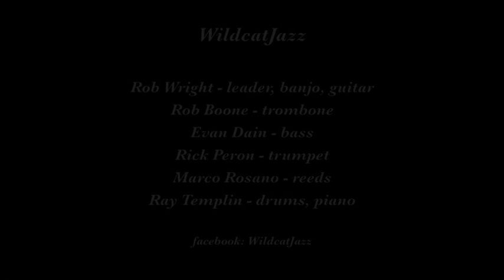WildcatJazz "What a Pretty Miss"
WildcatJazz plays "What a Pretty Miss" on November 8, 2015 at the 26th Annual Arizona Classic Jazz Festival in Chandler AZ.

Musicians are Rob Wright, leader, banjo, guitar; Rob Boone, trombone; Evan Dain, bass; Rick Peron, trumpet; Marco Rossano, reeds; and Ray Templin, drums, piano.